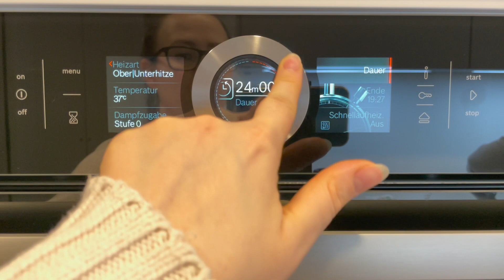Schwarzbrot Backen, Schwarzbrot selber machen, Das beste Brot mit 10 min Arbeit Schwarzbrot Rezept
Bitte Untertitel einschalten damit Ihr das Rezept sehen könnt
Schwarzbrot Backen, Schwarzbrot selber machen, Das beste Brot mit 10 Minuten Arbeit, Schwarzbrot Rezept, Dinkelbrot, Vollkornbrot, Brotrezept

Heute zeigen wir euch wie Ihr schnell in wenigen Minuten ein Teig herstellt für ein Gesundes Leckeres Schwarzbrot.

Rezept:
250g. Dinkel Körner
250g. Weizen Körner
150g. Weizenmehl Type 504
100g. Roggenvollkornmehl
500ml. Buttermilch
100g. Zuckerrübensirup
20g. Frische Hefe
1EL Salz
(1) 30-60 min. Stunde ruhen lassen
(2) 30 Minuten in der Form ruhen lassen
(3) 2 Stunden bei 150°C Backen